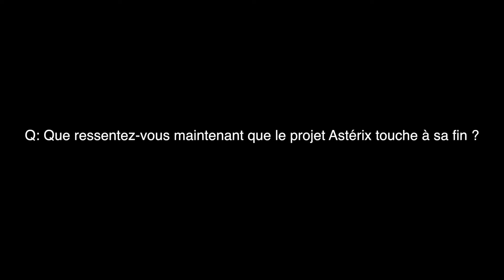Pierre-André Julien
Voici Pierre-André
Meet Pierre-André